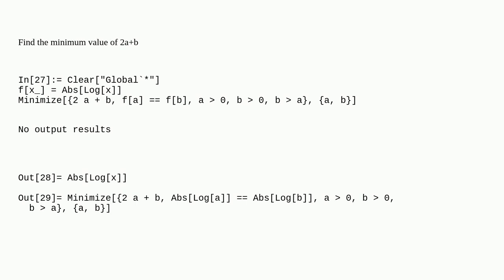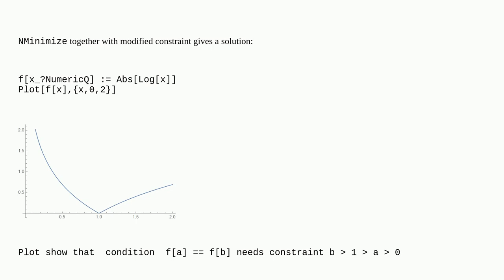Mathematica: Why can't we find the minimum value of 2a+b?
Why can't we find the minimum value of 2a+b?

A special thanks goes out to the awesome community

  mathematical-optimization